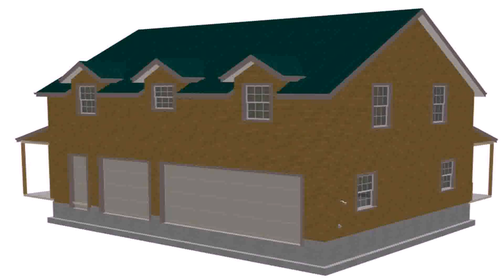Buy Car NY 5% DP